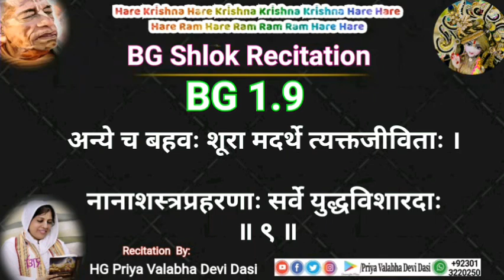Bhagavad Geeta 1.9 Ucharn Shlok in Hindi